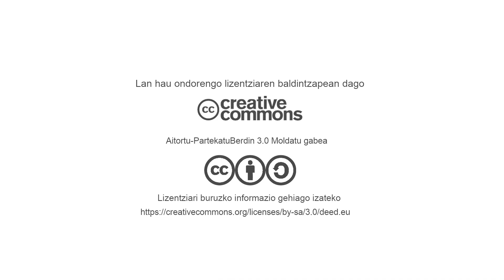Ui51 Marta Luxan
UEUren Udako Ikastaroetan "Ekofeminismoak konpos(t)atzen Euskal Herrian" jardunaldia egin da ekainaren 29an Gasteizen. Bertan antolatu den "Euskal Herriko ekofeminismoaren ibilbideari begira. Memoria, hutsuneak, zalantzak, eztabaidak" mahai-inguruan parte hartu du Marta Luxán Serranok. Luxán, Soziologian lizentziatua, Demografian doktorea eta UPV/EHUko irakaslea da, baita mugimendu feministako kidea.